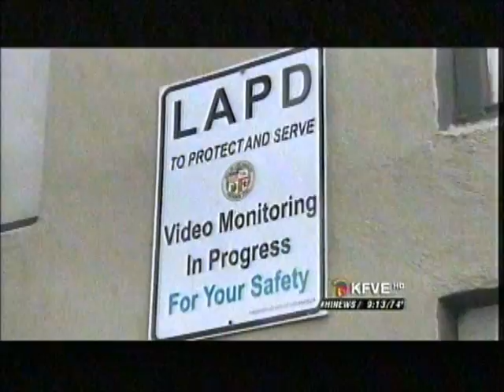LA News from the big island Hawaii